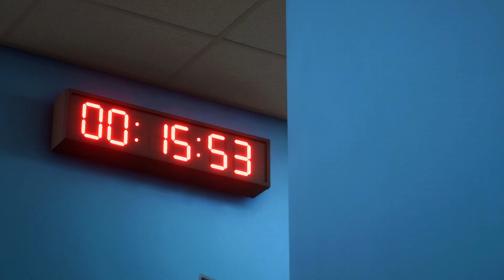🇷🇴Fc Voluntari - Poli Iasi - Superliga Romania - EA FC24 Gameplay Xbox Series X - MECIUL ZILEI